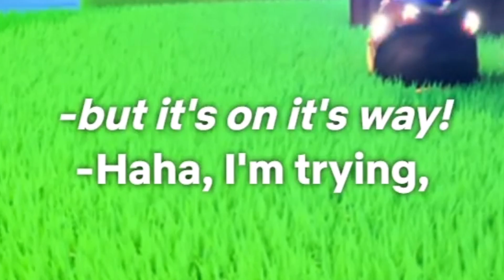Sonic Prime Season 2: Good or Bad?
Sonic Prime Season 2 is out! So... how is it?

Only if you want! :)

TIMESTAMPS:
0:00 Season 1 - Recap
2:46 Season 2 - Review

Footage from Netflix and FCPlaythroughs unless stated otherwise